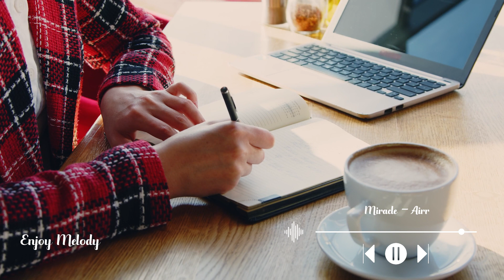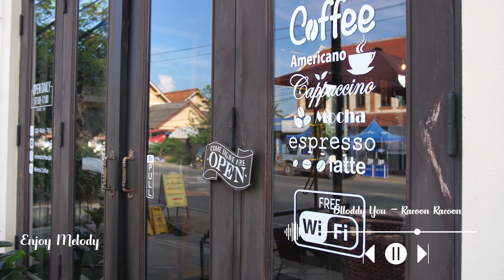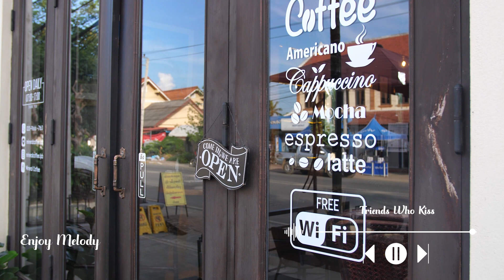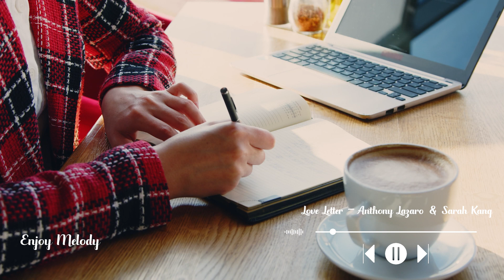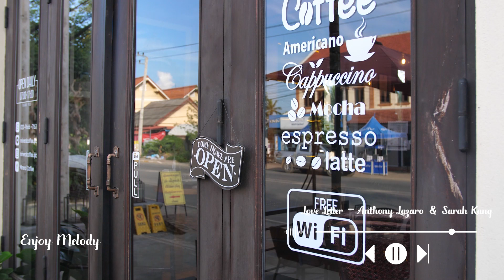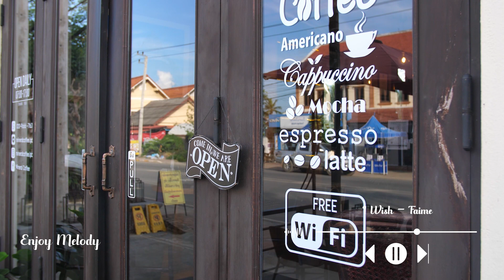[Playlist] ☕ 주말 오후, 카페에서 한잔 하며 감상하기 너무 좋아요 ☕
Tracklist :
[00:00:00] - Cam Monroe - New Day
[00:04:22] - Faime - I've Missed You
[00:07:04] - love me plz
[00:08:42] - Airr - Lonely (Prod. Airr)
[00:11:10] - Cam Monroe - My Dear
[00:15:13] - i don't deserve you
[00:16:37] - Airr - Miracle (Prod. Airr)
[00:19:10] - Racoon Racoon - Bloody You
[00:22:43] - she's the moon
[00:23:58] - Eloise - Make It Better
[00:26:17] - flying
[00:27:34] - More Than Words - Sarah Kang (prod. by Ryan Alons)
[00:30:24] - Friends Who Kiss (feat. James Smith)
[00:32:22] - We Used To Be Best Friends
[00:34:30] - Eloise - In Another Year
[00:38:49] - moon
[00:40:25] - Love Letter [official lyric video] by Anthony Lazaro and Sarah Kang
[00:43:49] - Racoon Racoon - Dawn Chorus
[00:47:36] - I Fall Apart (ft. yaeow)
[00:50:00] - yaeow - both of us
[00:52:33] - Faime - I Wish
- 자세한 타임라인은 고정 댓글을 확인해주세요